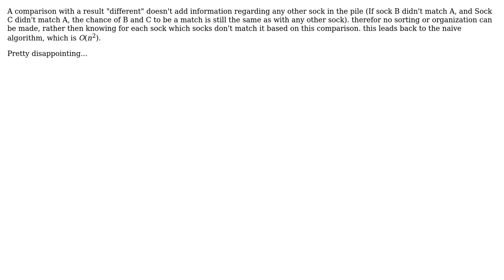sock matching algorithm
With thanks & praise to God, and with thanks to the many people who have made this project possible! | Content (except music & images) licensed under CC BY-SA | Music | Images & others | With thanks to user Ron Teller user Erel Segal-Halevi and the Stack Exchange Network Trademarks are property of their respective owners. You are responsible for your own actions.